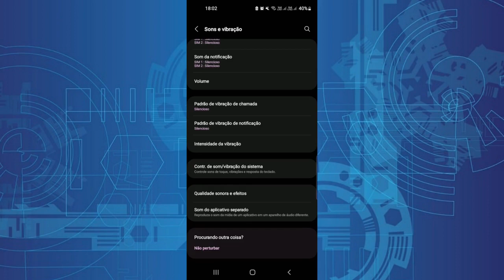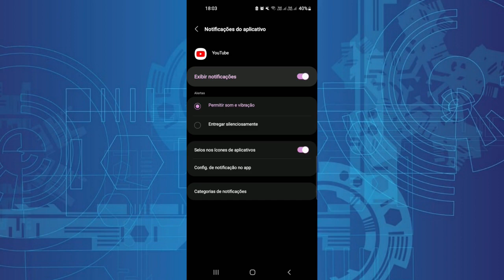Notificação sonora no Aplicativo Youtube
As notificações sonoras do celular são sinais auditivos que nos alertam sobre eventos importantes, Veja como você pode habilitar esse recurso no seu aplicativo no youtube